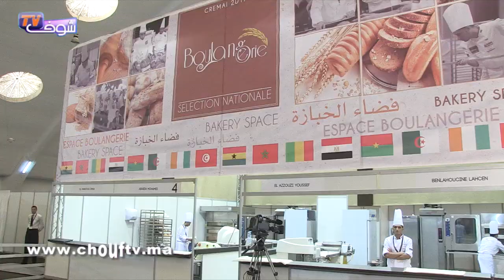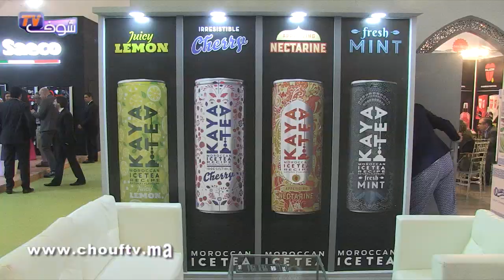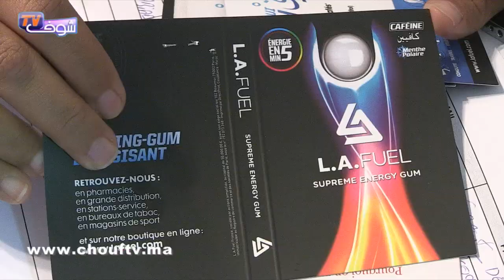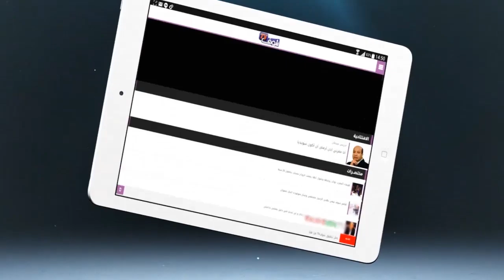حضور قوي في افتتاح النسخة الثامنة لمعرض ''كريماي''/وزراء/مهنيين/مسابقات/